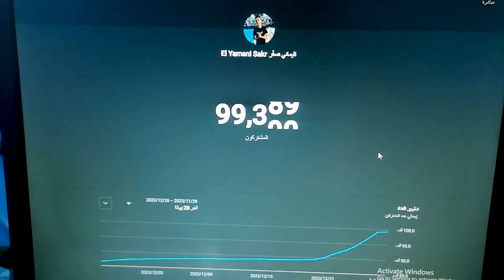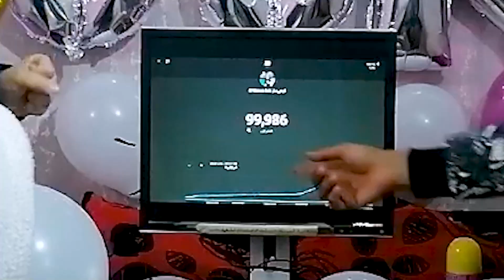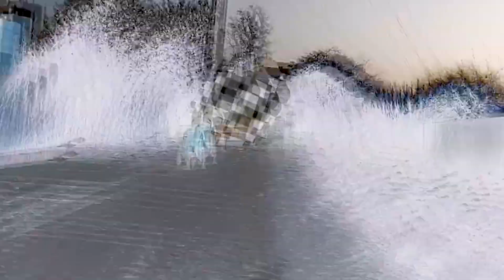لم اكن اتوقع وصلنا لي 100 الف مشترك قبل نهايه السنه | اليماني صقر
فيديو  بسيط عن طائرة ورقية :◄عملنا اكبر احتفال بمناسبه وصلنا لي 100 الف مشترك قبل نهايه السنه | اليماني صقر
 فلوج ياسين ويوسف واليماني فلوق
فلوجات جديده عن حياتنا وحياه يماني صقر لحظه وصلنا لي اكثر من 100 الف مشترك وكنت فرح كبيره بعد سنشني طويله
funny vlog Yamani Sakr funny cat videos Yassin and Youssef vlogs videos
كل الأدوات التي أستخدمها  لإنتاج هذه الفيديوهات🎥💡🎙🎤🎧💻 تجدها هنا:

❤️ دعم القناة / channel support ❤️
فيديوهات طيارات ورقية من الممكن ان تهمك

فضلا وليس امرا شكرا 💞